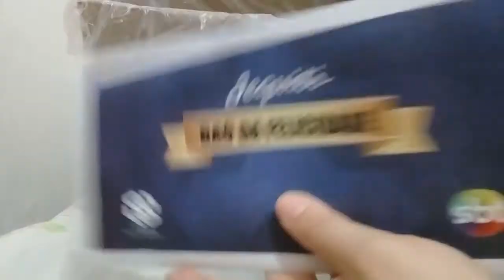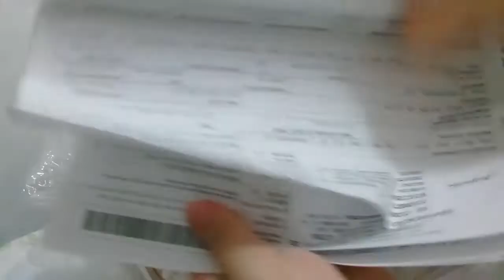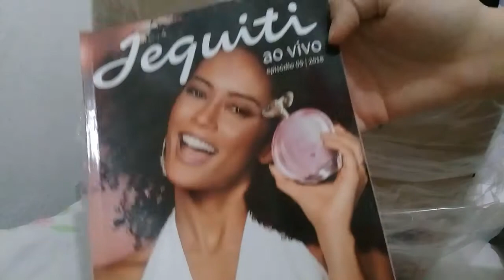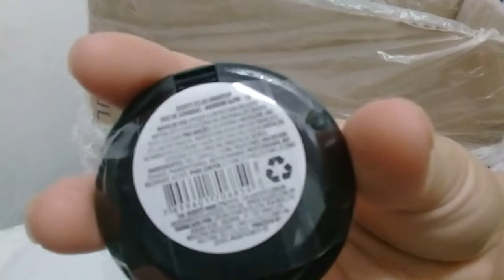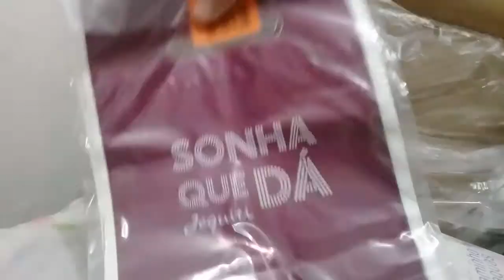Abertura de caixa da jequiti 3°pedido do episódio 03/2018 + resgate do baú 🤗😍